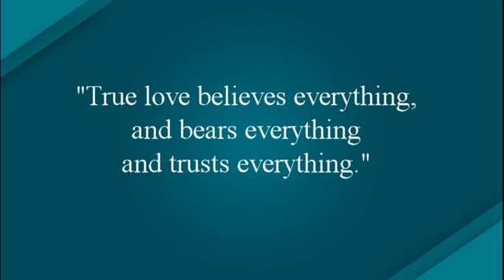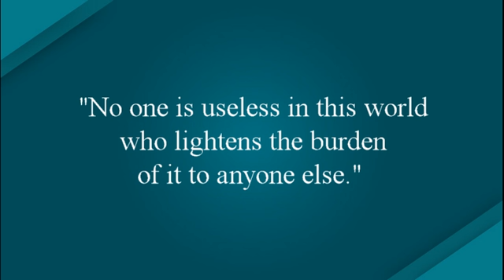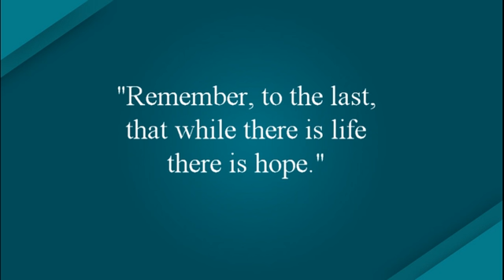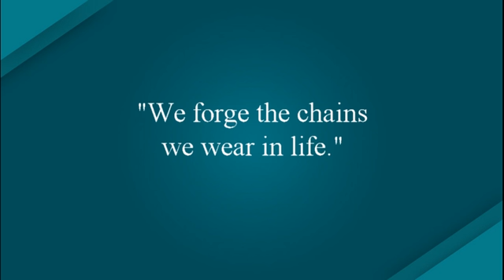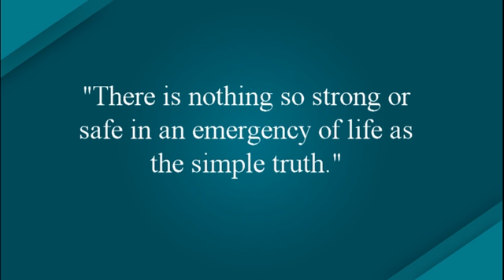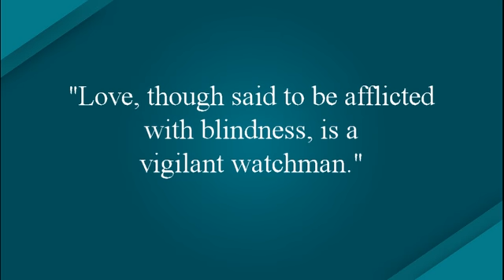SOME MOTIVATIONAL QUOTES OF CHARLES DICKENS